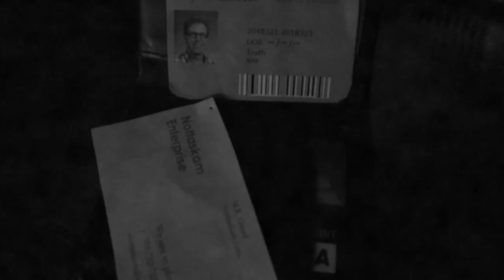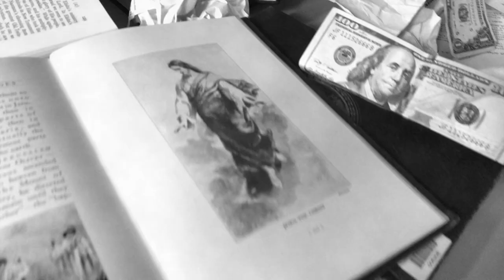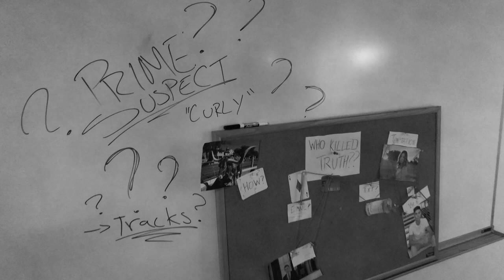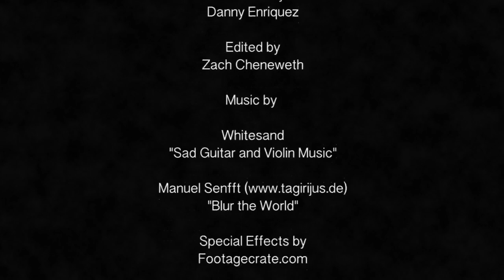Chisholm Trail Academy SWAU 48 Hour Film Challenge 2018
"The Death of Truth."